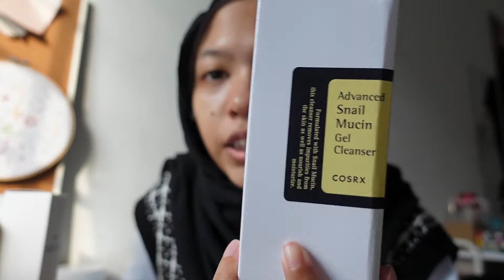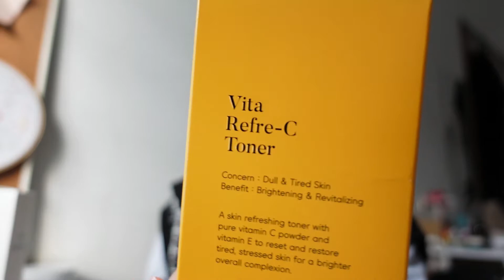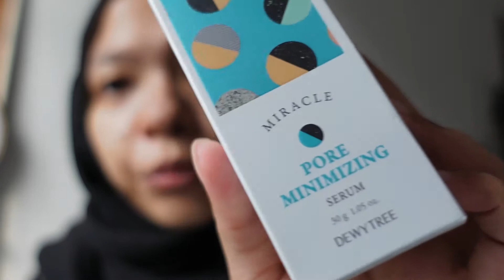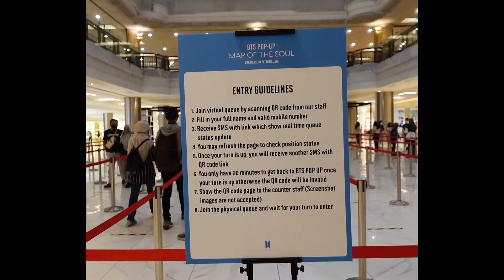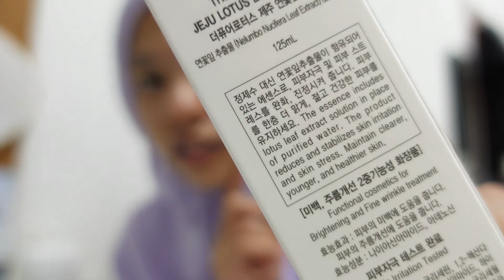SEPTEMBER VLOG | BTS (방탄소년단) Pop-up store + Try new skincare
Hi guys! A few weeks ago, me and my cousin went to the BTS pop-up store at One Utama. And I also tried new skincare that I got from YESSTYLE.

& comment what video would you like to see next? ;)
Please turn the notification on so that you can get notify when I upload a new video :)

[ITEMS MENTIONED]
COSRX - Advanced Snail Mucin Gel Cleanser

[PRODUCTION INFORMATION]
[Camera & Equipment]
- Sony Zv1